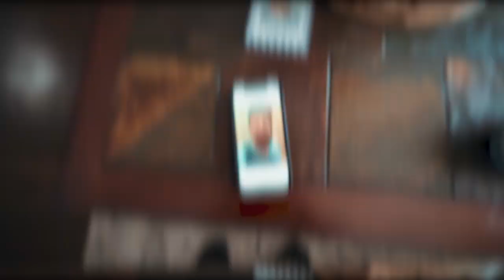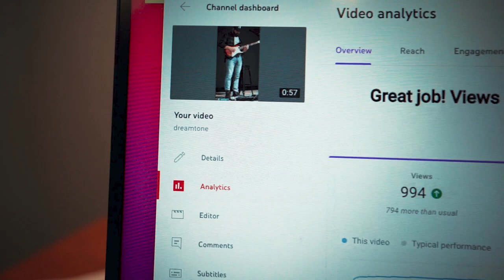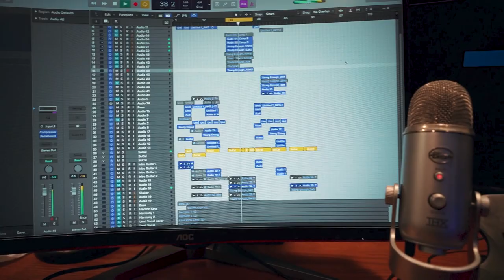I've Been WAITING For This